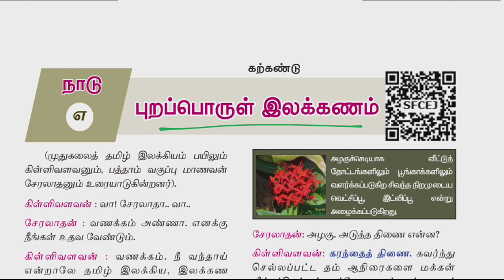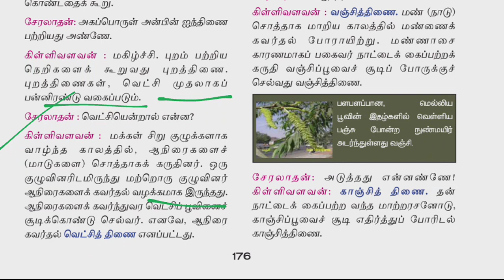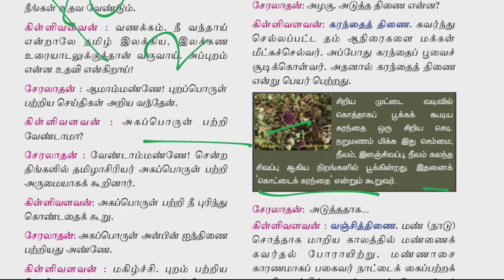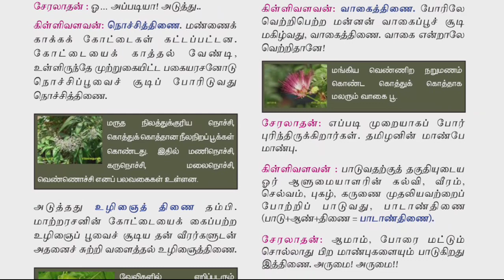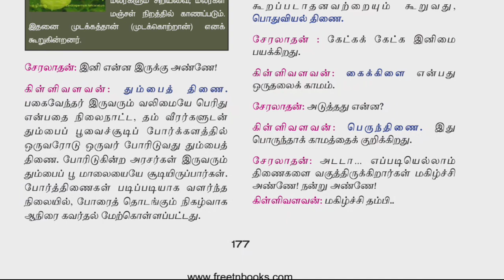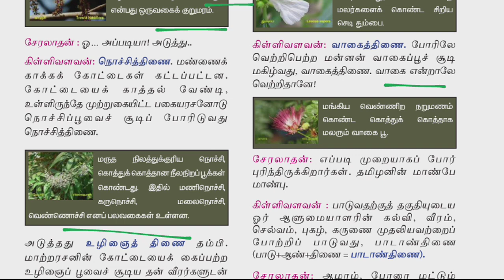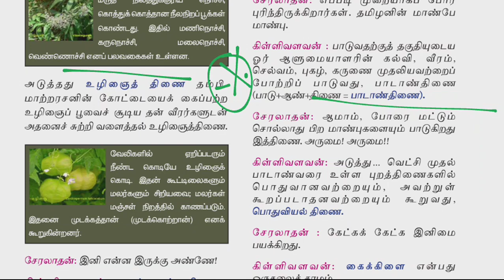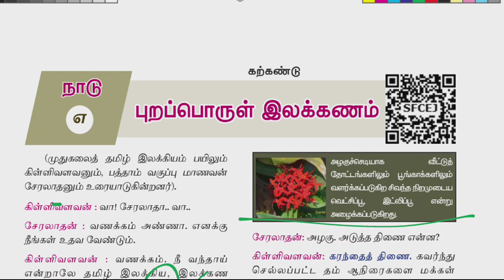புறப்பொருள் இலக்கணம் | வெட்சி முதல் பாடாண் வரை | தெளிவான விளக்கம் | பத்தாம் வகுப்பு